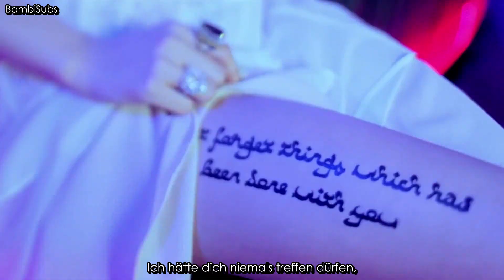SISTAR (씨스타) - ALONE (나혼자) MV HD KPOP [German Sub]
Bescheibung folgt ♥